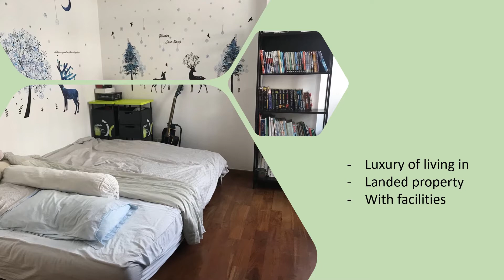For Sale FREEHOLD Corner Cluster House @ Springleaf Villas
• FREEHOLD
• Build Up (3450sqft) +-
• Conner Unit
• Can Park 6 Car
• 3.5 story + Roof Terrace
• Sale Price $ 2.55m/$739psf